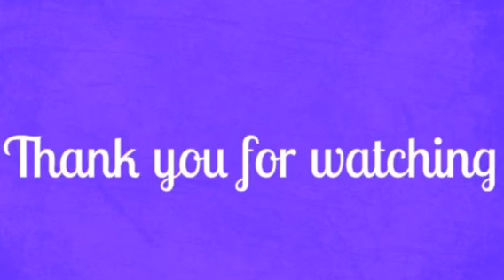50 subscribers Giveaway!!!!!!!(ended)